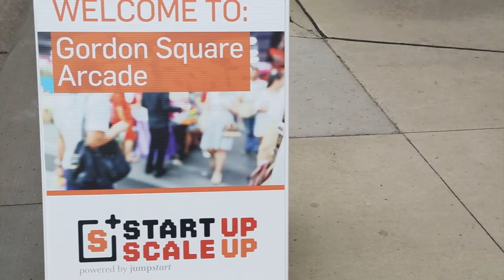Entrepreneurs Invade Cleveland’s Gordon Square for Startup Scaleup 2015